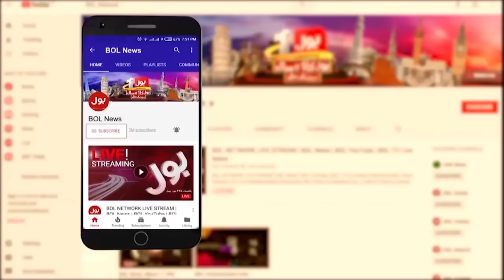Petrol Price Kay Baad Agla Relief Konsa? | Caretaker Govt In Action | Breaking News